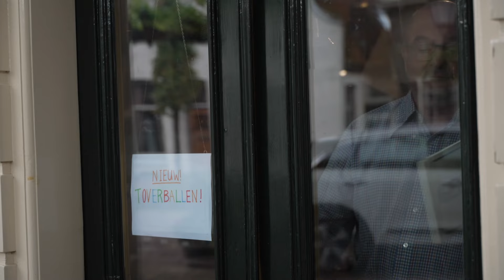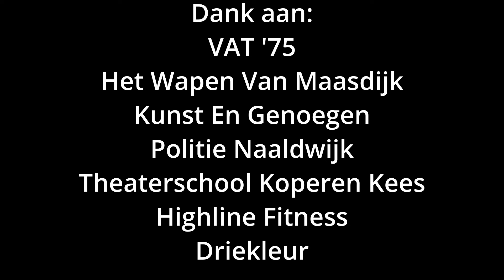Jelger De Goochelaar En Het Tranendal - Deel 1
Jelger en Egbert gaan op vakantie en in de snoepwinkel van Belderplons worden toverballen verkocht. Het lijkt een heel gewone dag te zijn waarin niets vreemds gebeurt... Of, toch wel?

Jelger De Goochelaar En Het Tranendal

Een kinderfilm/kinderserie met:
Jelger Dees
Wieteke van Dort
Koos van der Knaap
Liz van Antwerpen
Lotte Lansdaal
Eva Friebel
Walter Vermeer

Camera: Kees Jongboom
Geluid: Alejandro Vivas
Grafisch ontwerper: Tim Smit
Special effects: Tino de Jong

Muziek:
Jelger Dees
m.u.v.

Liedjes:
Jelger Dees

Dank aan:
Vat '75
Kunst En Genoegen
Politie Naaldwijk
Theaterschool Koperen Kees
WOS
Highline Fitness
Café Het Wapen Van Maasdijk
Timmerwerf museum
Museum De Schilpen
Historische Druiventuin Sonnehoeck
Natuuratelier Naaldwijk
Vrienden Van Het Staelduinse Bos
De Driekleur
Weterings Machinery
Partytent Verhuur Westland

Gemaakt door filmmaker Jelger Dees die zich o.a. laat inspireren door Bassie & Adriaan, Ti Ta Tovenaar, Ome Willem, Sesamstraat, Q&Q, J.J. De Bom en Samson & Gert van Studio 100.